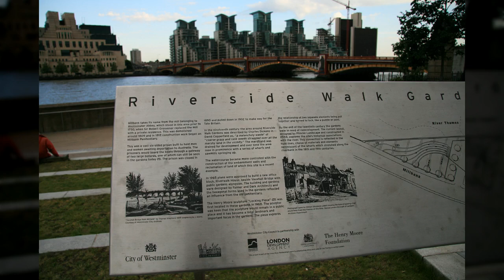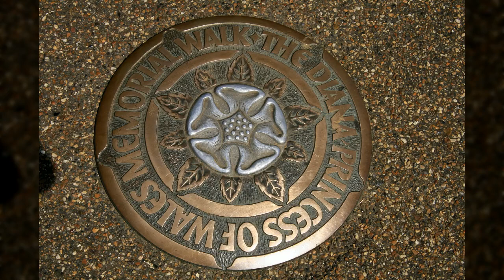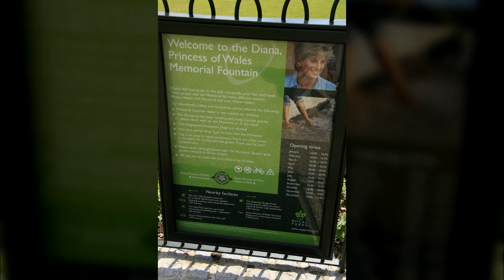영국 런던1